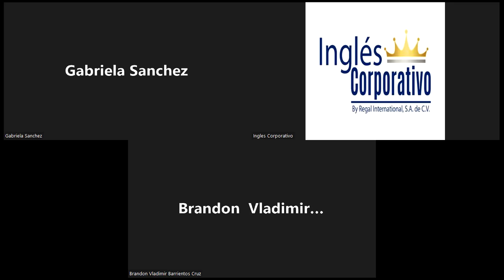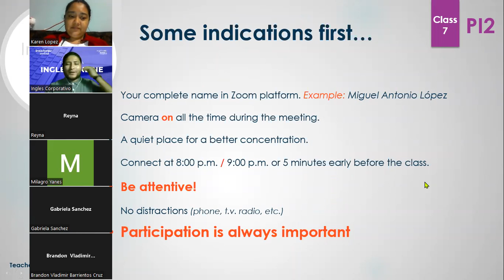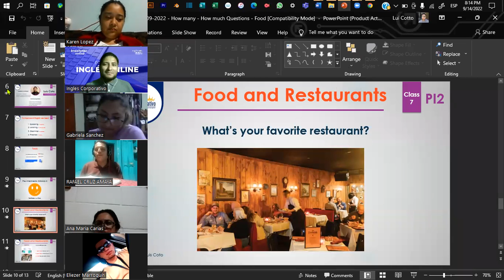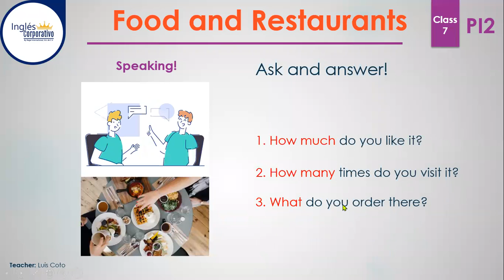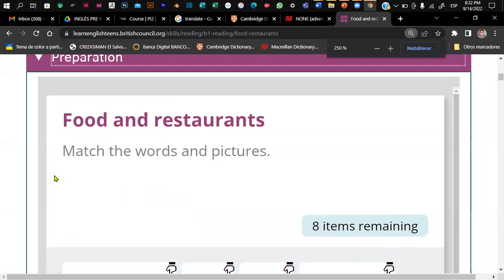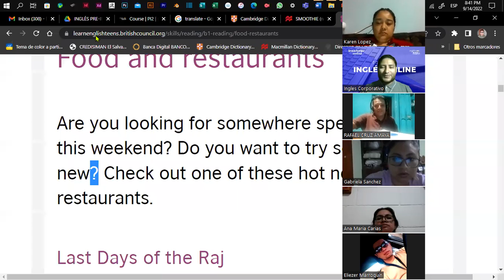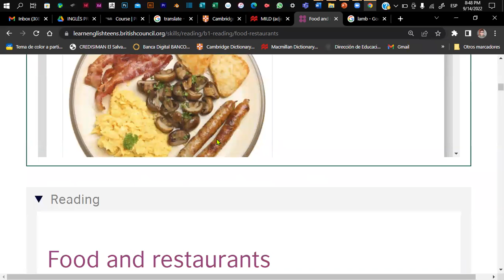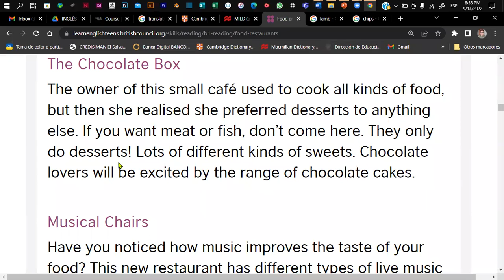Inglés Corporativo - CLASS 7 14-09-2022 - How many - How much Questions - Food